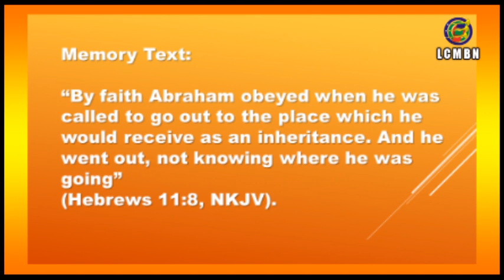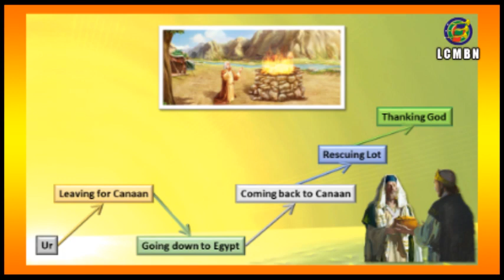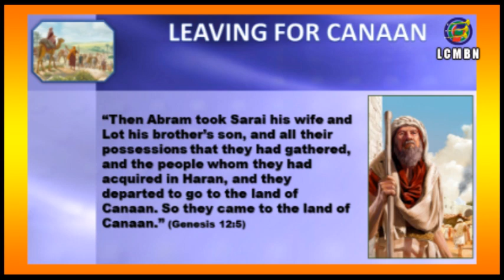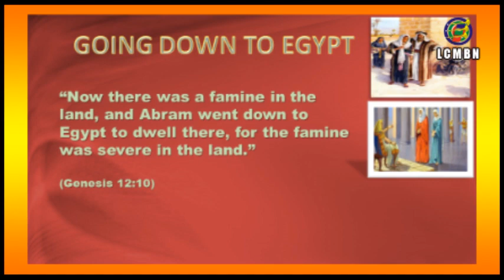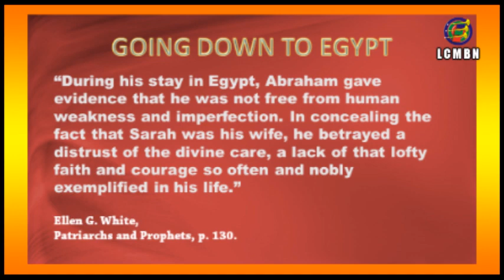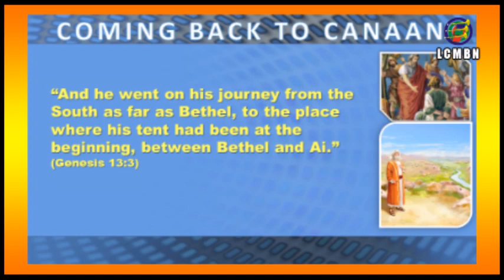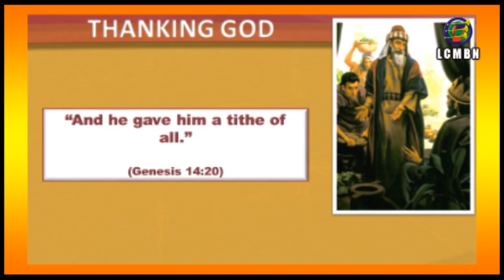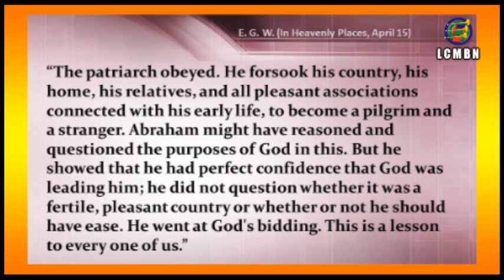THE ROOTS OF ABRAHAM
Lesson 6, May 7, 2022